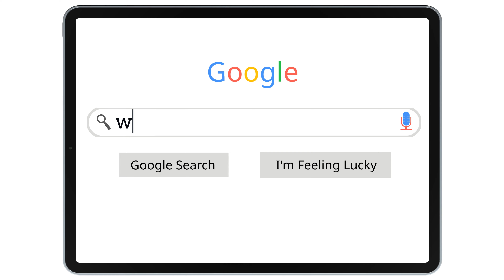Jangid Brahmin Brides and Grooms | Jangid Brahmin Matrimony